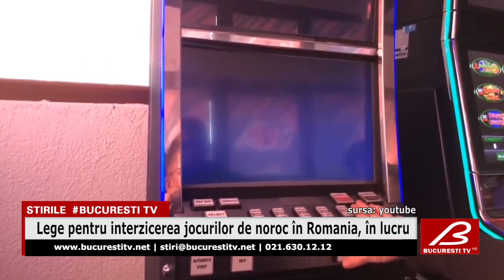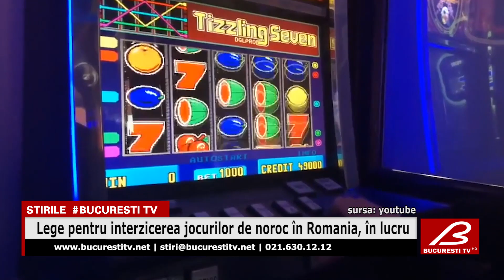Lege pentru interzicerea jocurilor de noroc în Romania, în lucrulegea impotriva pacanelelor 1